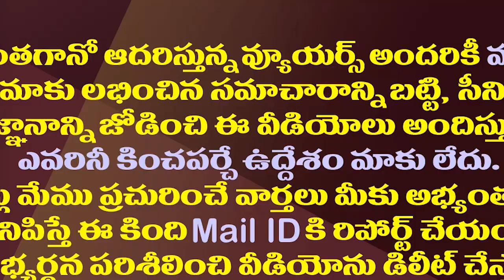సీఎం రమేష్ కు టీడీపీని చీల్చే సీన్ ఉందా..ఆయన ఏమంటున్నారంటే?| Does MP CM Ramesh Have That Ability?